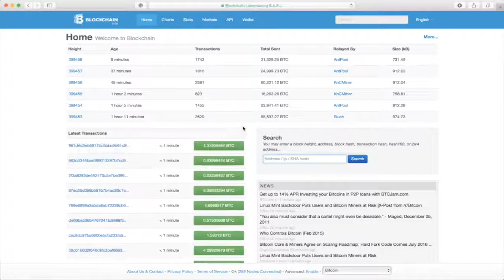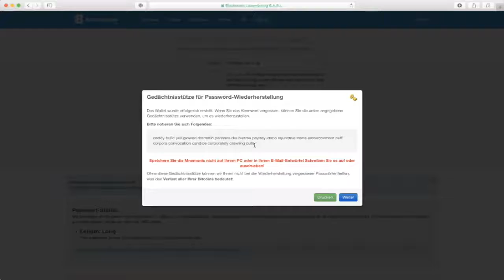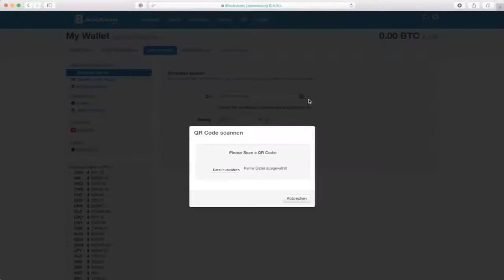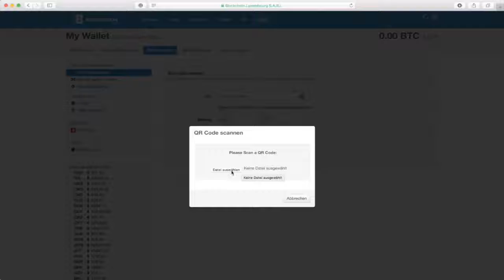Ein Bitcoin Online Wallet erstellen